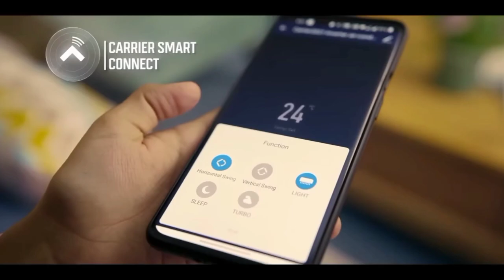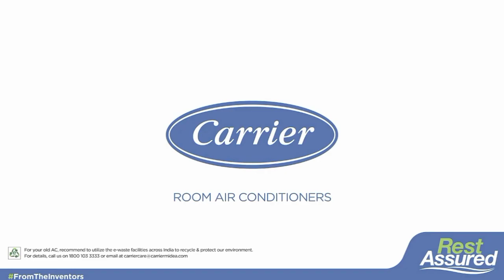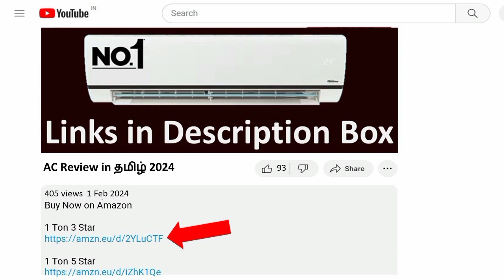Carrier AC review in தமிழ் 2024 1 / 1.5 / 2 Ton 3 star and 5 star | AI Flexicool 6 in 1 convertible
1 Ton 3 Star
1 Ton 5 Star

1.5 Ton 3 Star
1.5 Ton 5 Star

2 Ton 3 Star
2 Ton 3 Star
2 Ton 5 Star

Carrier AI Flexicool Inverter Split AC (Copper Convertible 6-in-1 Cooling High Density Filter Auto Cleanser 2024 Model ESTER NEO Exi+ CAI18ER3R34F0 White)